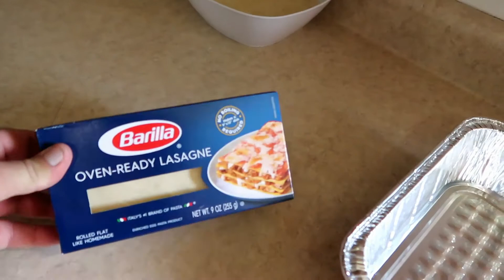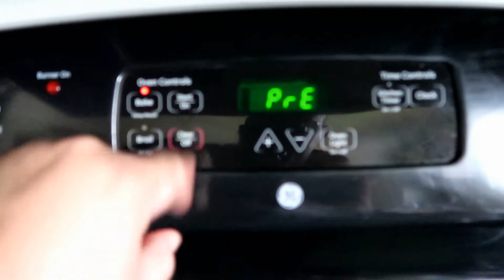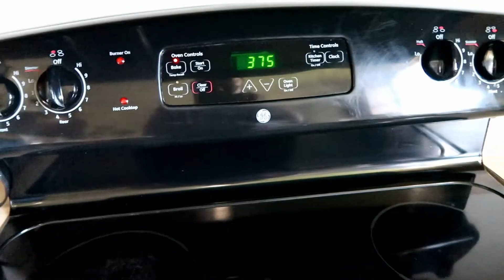lasagna recipe español/English